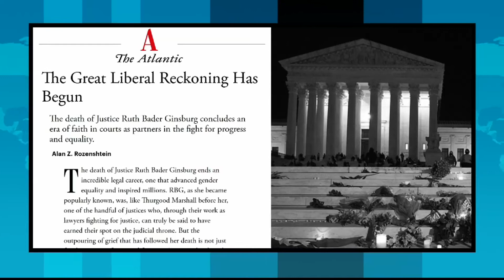How Ruth Bader Ginsburg's passing Will Change the Supreme Court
Ruth Bader Ginsburg was the anchor of the liberal wing in the Supreme Court. Now rulings that she fought for could be in jeopardy. Richard French welcomes Alan Rozenshtein, Associate Professor of Law at University of Minnesota, to discuss the future of the court.